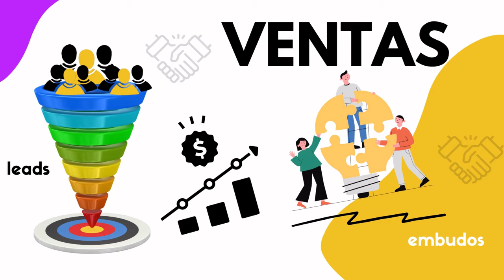1091. Destacar la prestación de servicios en tu perfil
Una manera más rápida de que contraten tus servicios es destacándolos desde tu perfil profesional.